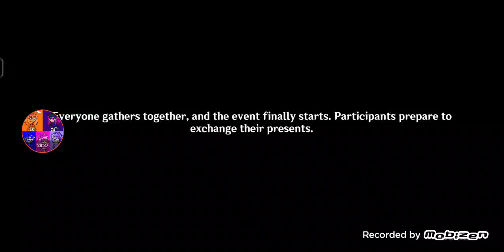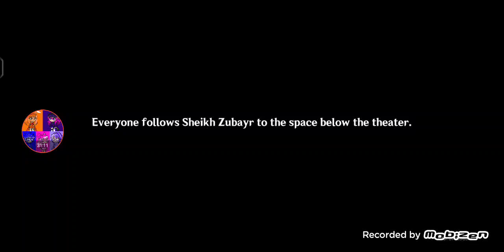Let's Gameplay Video: Genshin Impact - Nilou's Story Quest - Marathon Sumeru Story Quest 💙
I'm doing for Nilou's Story Quest yesterday!

Let's do it for cheering Nilou to save Zubair Theater from demolished and she will debating to save everyone's appreciate and happy! 💙💙💙

Follow me to Instagram: @princess_angel_2904

Follow me in TikTok Accounts: @princess_angel_0429 and @angel_deocampo_0429

Genshin Impact Account (Asia Server): 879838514